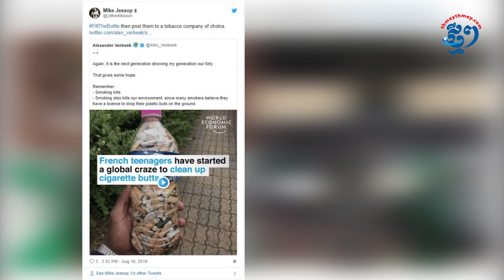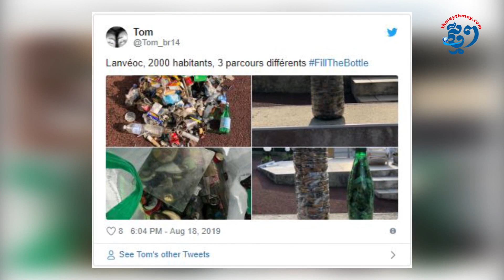យុវជន​បារាំង​កាន់តែច្រើន​ចូលរួម​ក្នុង​យុទ្ធនា​ការប្រមូល​កន្ទុយ​បារី​ដាក់​ដប | Fill The Bottle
ផ្តួចផ្តើមឡើង​កាលពី​ថ្ងៃទី​៣១ ខែកក្កដា យុទ្ធនាការ FillTheBottle (​ដែល​មានន័យថា បំពេញ​ដប​) កំពុង​មានការ​ផុសផុល​យ៉ាងខ្លាំង​ក្នុងចំណោម​យុវជន​បារាំង និង​យុវជន​ផ្សេងទៀត​នៅលើ​ពិភពលោក​ដែល​ស្រឡាញ់​បរិស្ថាន និង​លុបបំបាត់​ការជក់បារី​។ យុទ្ធនាការ​នេះ តម្រូវ​ឲ្យ​អ្នកចូលរួម​ទាំងអស់​ប្រមូល​កន្ទុយបារី ដាក់​ឲ្យ​ពេញ​ដប ហើយ​បង្ហោះ​នៅលើ​បណ្តាញ​សង្គម រួមទាំង​សរសេរ​សារ​ព្រមាន​អ្នក​ដែល​និយម​ជក់បារី​។​